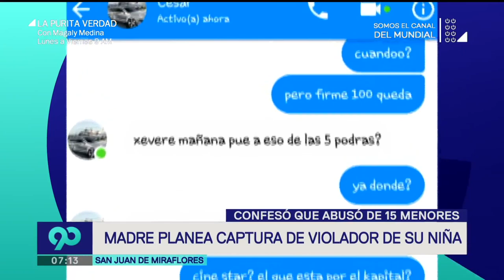¿Por qué existen LOS VIOLADORES? | Warmis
En este episodio de Warmis nos preguntamos por qué surgen los violadores y tratamos de responder desde el lado social y también desde el punto de vista psicológico. Y tú, ¿te has puesto a pensar por qué violan?